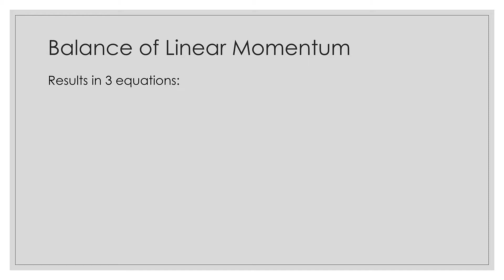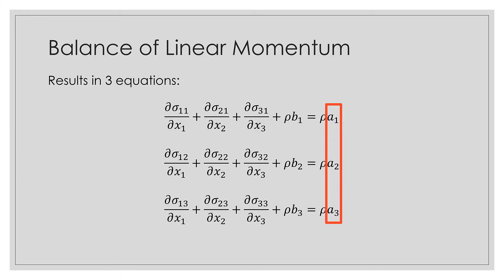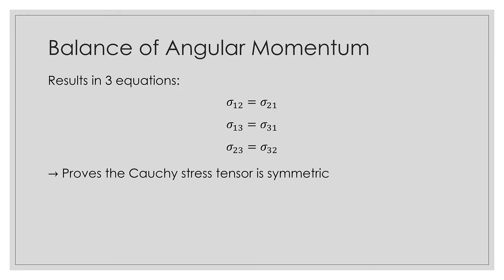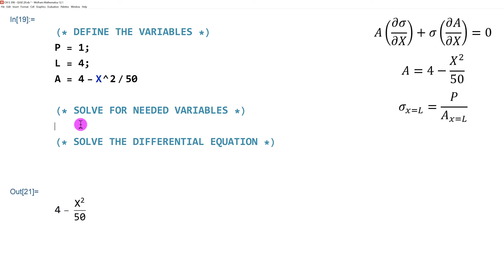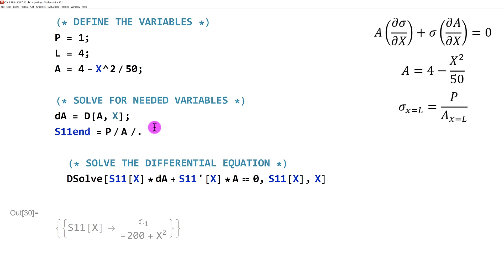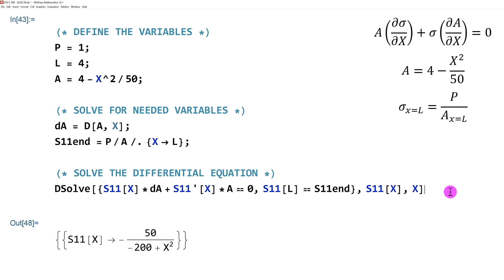Solid Mechanics - Quiz Examples | Equilibrium Equations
Contents:
Introduction & Theory: (0:00)
Question 1: (6:12)
Question 2: (17:22)
Question 3(a): (22:23)
Question 3(b): (37:45)